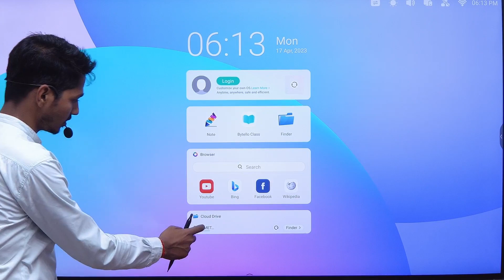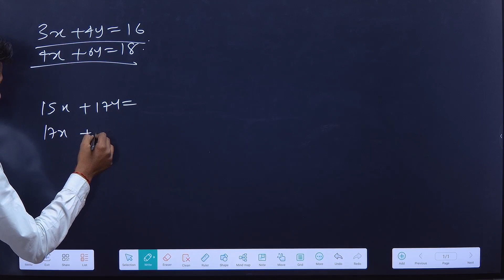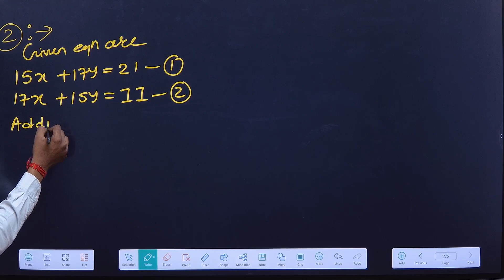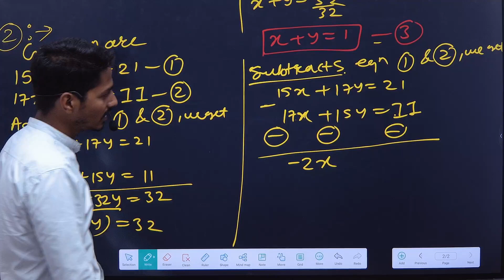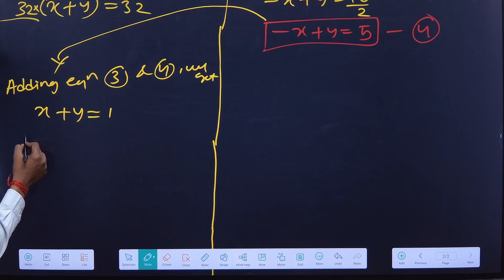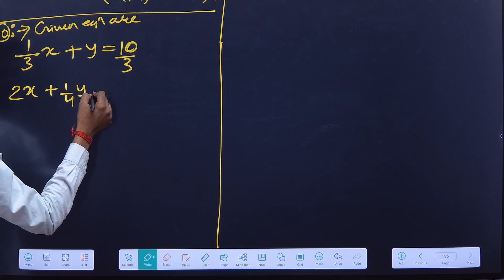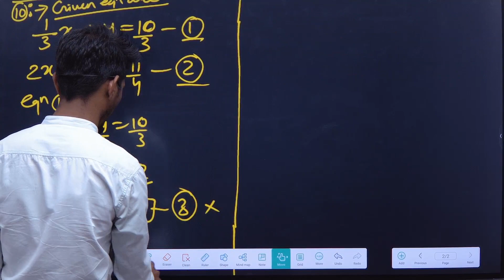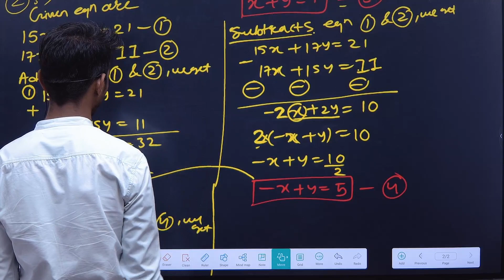L2-Linear Equation in Two Variables-Maths-By Suraj Sah-10th MH Board-COMETE learning.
Lectures by Suraj Sah Sir and Team COMETE
Course: 10th MH Board
Subject: Mathematics (Algebra)
Chapter: Linear Equation in Two Variables
Topic: Lecture-2